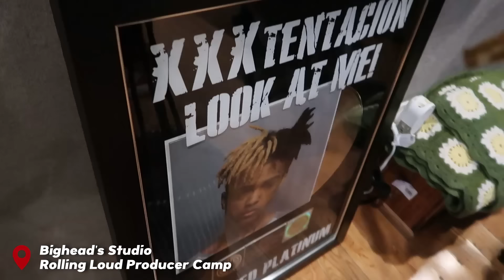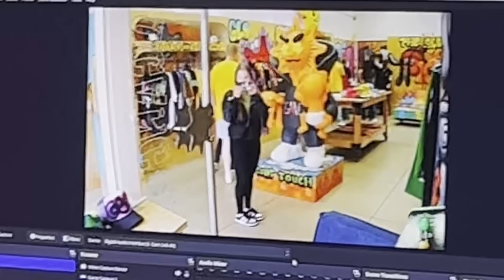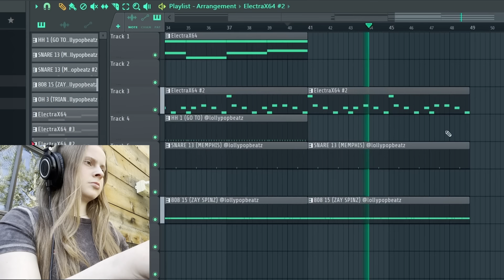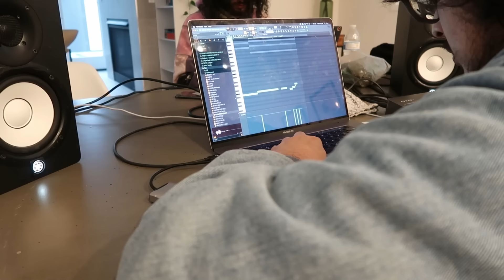Making 50+ Beats In LA | Producer Vlog (PART 2)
Part 2 of my first trip to LA! Studio sessions, cookups and more! Enjoy :)

LOLLYPOPBEATZ TAKES LA! Making 50+ Beats With Crazy Producers VLOG (PART 2)